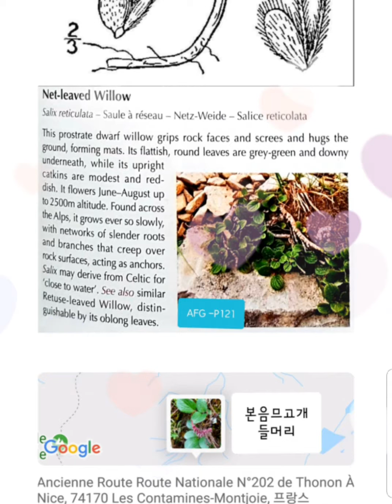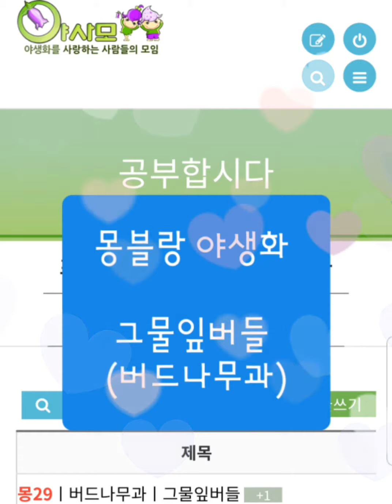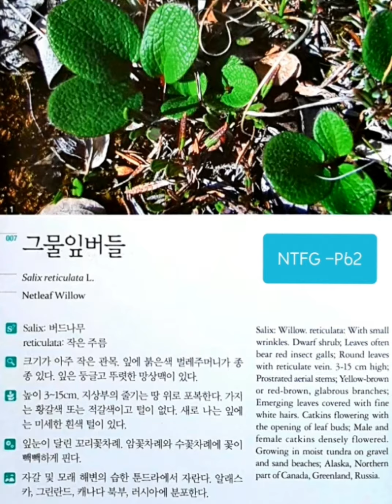몽29 몽블랑 야생화 그물잎버들(버드나무과)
2019 야사모 공부합시다방 꼬레아/표재선님 작
ㅣ과명 버드나무과
ㅣ국명 그물잎버들
ㅣ학명 Salix Reticulata
             쌀릭스 뤠티큘레타
ㅣ영명 Net-leaved Willow
             넽 리브드 윌로우
■ TMB 몽블랑탐사 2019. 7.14 ~ 7.19(6일간)